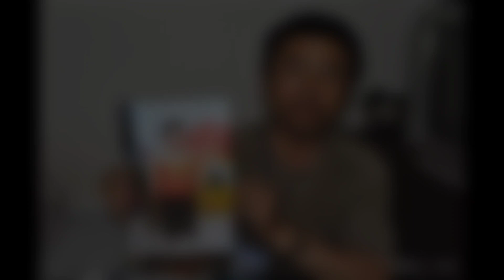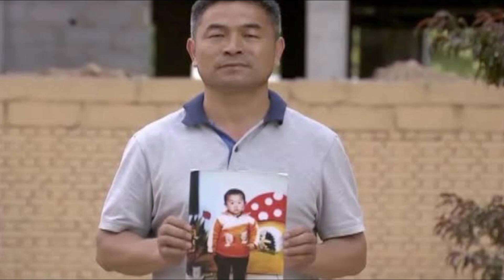Khawvel a Nupa inthen upa ber || Kum 24 zet chu a fapa bo a zawng tawh || lei (Bridge) ropui tak chu